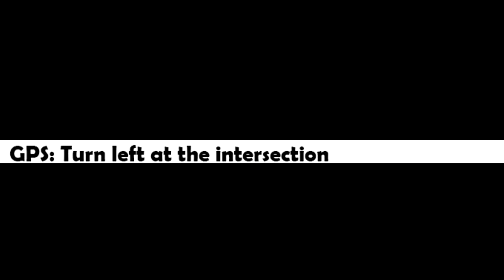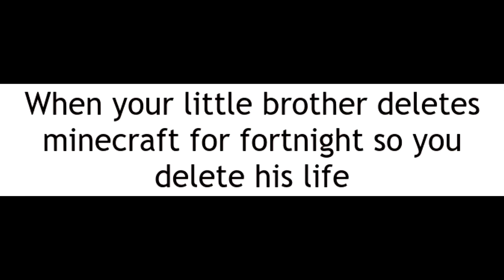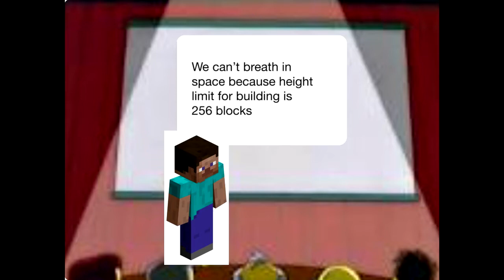memes ilke to watch it in th school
________________________ENJOY_____________________